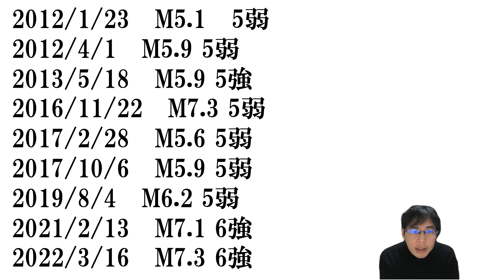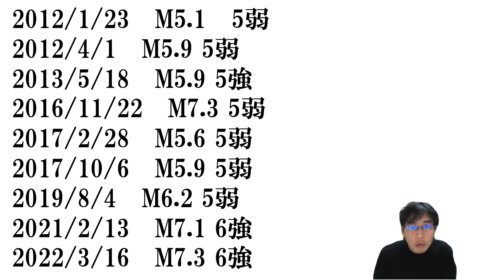福島県沖地震で震度5以上の地震は東日本大震災以降17回も起きている！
大地震の際に困るのはトイレ！トイレの備えを
地震の際の電源確保にポータブル電源を！
Kindle読み放題本「東日本大震災の記録・被災地フォトレポート」
絶対読むべき防災本「人が死なない防災」